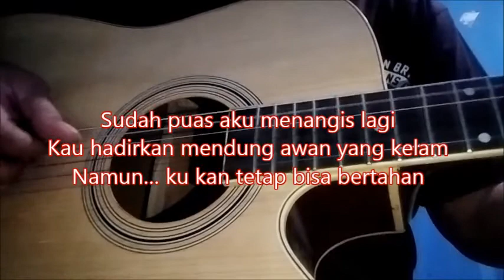Luluh: Khai Bahar/cover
Sudah puas aku menangis lagi
Kau hadirkan mendung awan yang kelam
Namun… ku kan tetap bisa bertahan

Secebis kasih yang telah kau beri
Kan ku simpan dalam memori indah
Tapi… semuanya telah berakhir